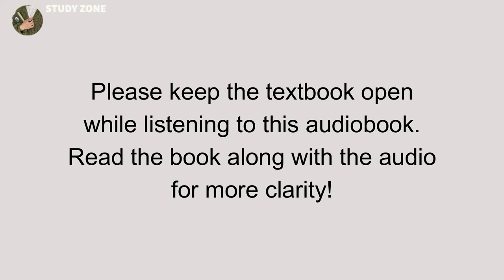Ch:6 Manufacturing Industries | Class X Audiobook | Geography